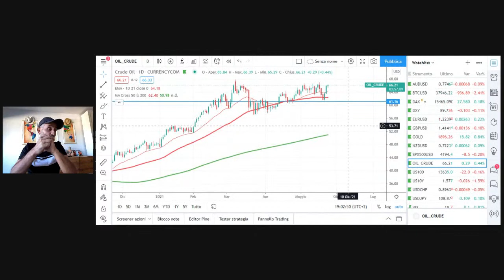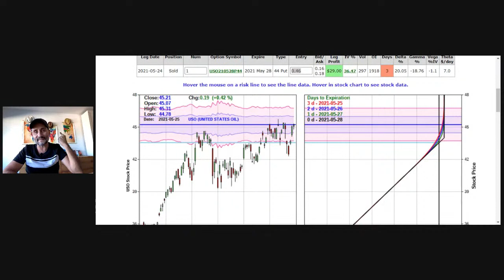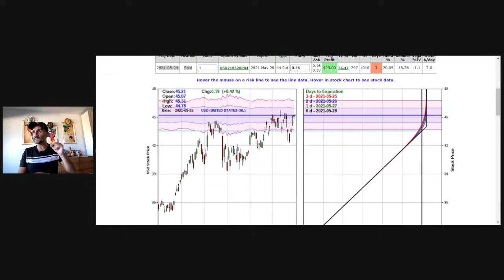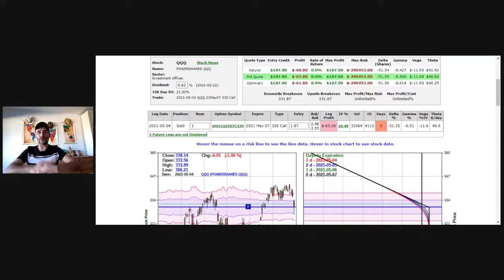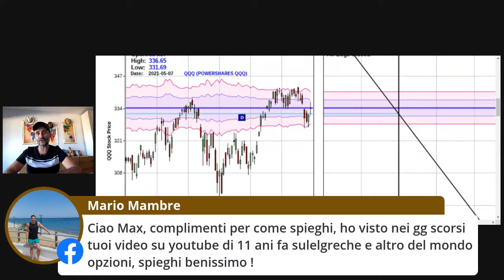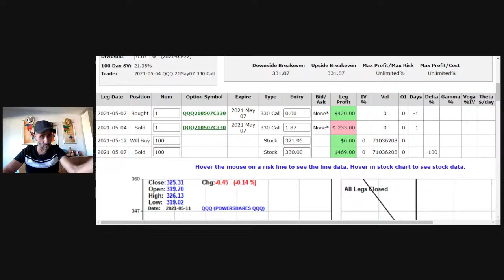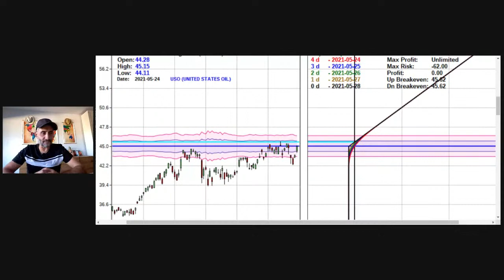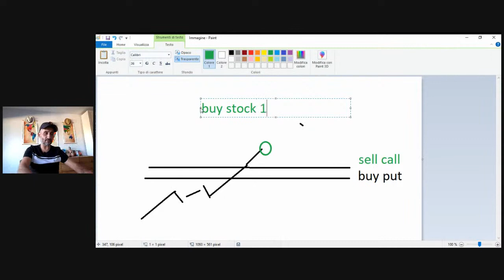3 STRATEGIE TOP NEL TRADING: Opzioni, ecco le mie 3 strategie!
Le 3 Strategie in Opzioni di questa settimana che abbiamo messo sui conti milionari della nostra Proprietary Trading.

Sai che Maxx Mereghetti ha creato il suo TOKEN!!!??!!

Il MAXX Token è il più grande programma di ricompensa al mondo nel settore della formazione sul trading online sui mercati finanziari e Crypto. Tutti i clienti potranno ricevere i Token attraverso i loro acquisti effettuati tramite l'azienda e potranno poi spenderli in servizi o scambiarli sul mercato una volta distribuito il token.